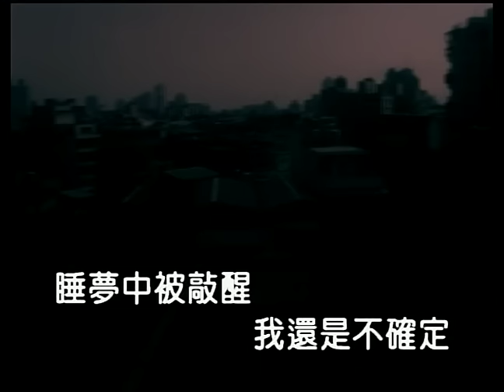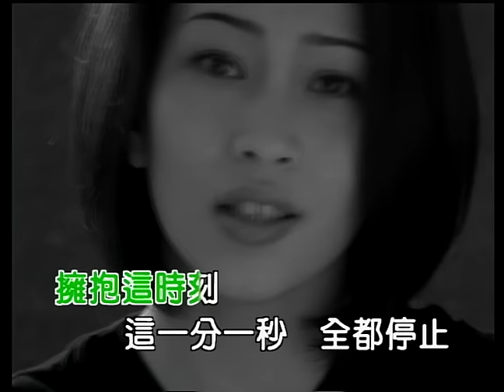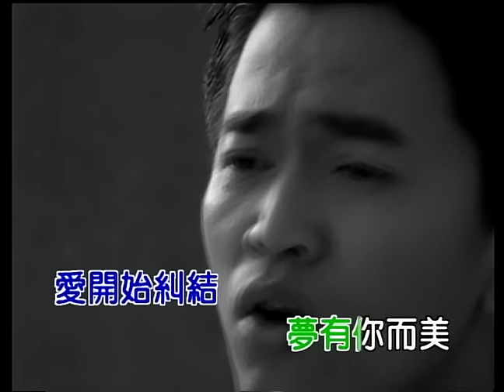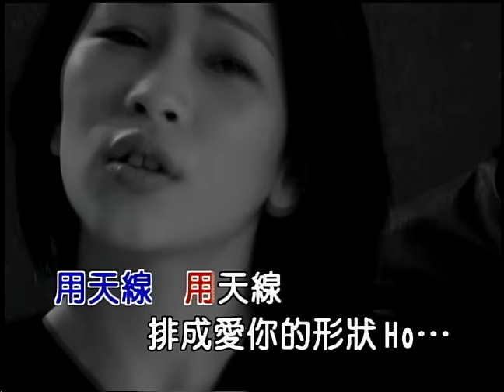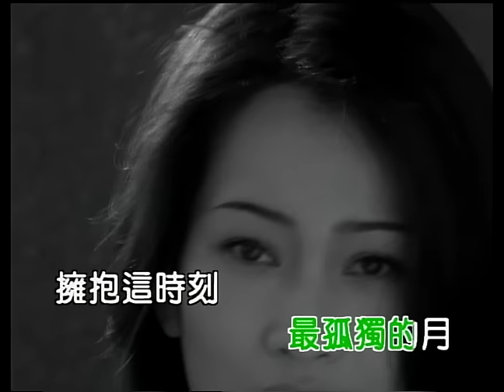吳宗憲 LANDY WIN 屋頂 (Official Video Karaoke)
吳宗憲金曲數位串流: SMET.lnk.to/bjLcTiTy

作詞：周杰倫
作曲：周杰倫
編曲：屠穎

Lyrics:
半夜睡不著覺 把心情哼成歌
只好到屋頂找另一個夢境
睡夢中被敲醒 我還是不確定
怎會有動人旋律在對面的屋頂
我悄悄關上門 帶著希望上去
原來是我夢裡常出現的那個人
那個人不就是我夢裡那模糊的人
我們有同樣的默契 用天線
用天線 排成愛你的形狀
在屋頂唱著你的歌
在屋頂和我愛的人
讓星星點綴成最浪漫的夜晚
擁抱這時刻 這一分一秒全都停止
愛開始糾結
將泛黃的夜獻給最孤獨的月
愛開始糾結
夢有你而美
愛開始糾結
愛開始糾結
夢有你而美
讓我愛你是誰
是我
讓你愛我是誰
是妳
怎會有
動人旋律環繞在我倆的身邊
讓我愛你是誰
是我
讓你愛我是誰
是妳
原來是
這屋頂有美麗的邂逅